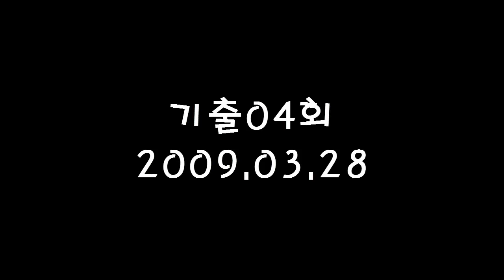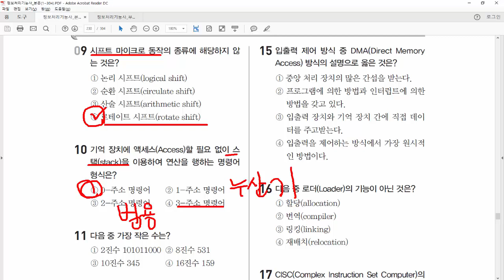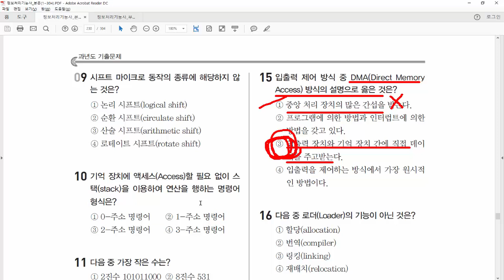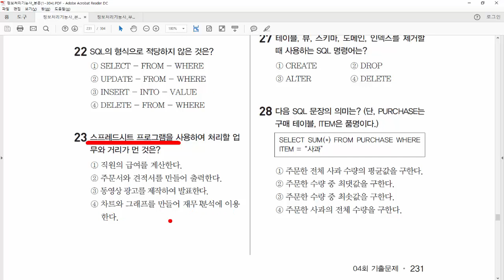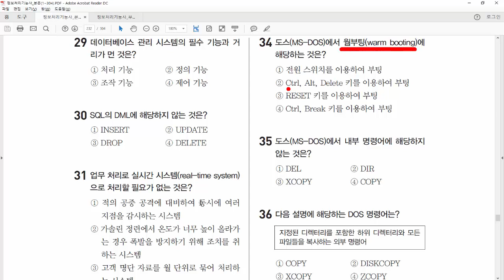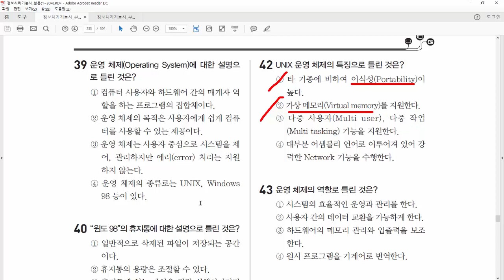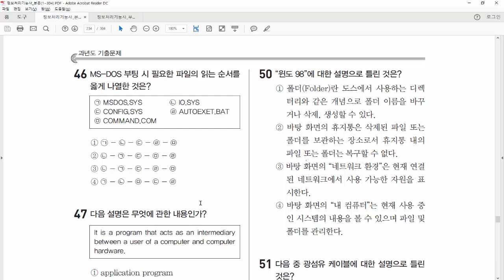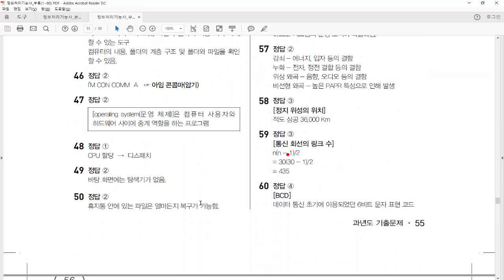24. 정보처리기능사 필기- 기출문제 4회